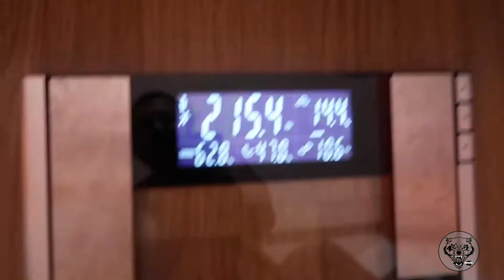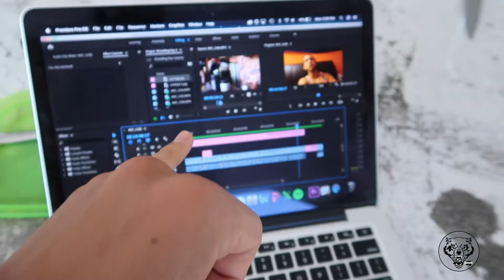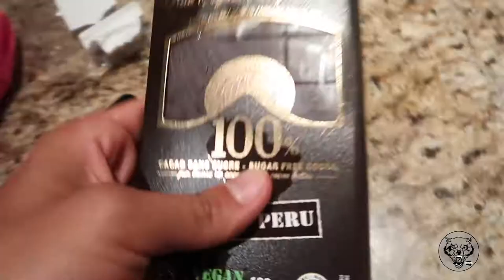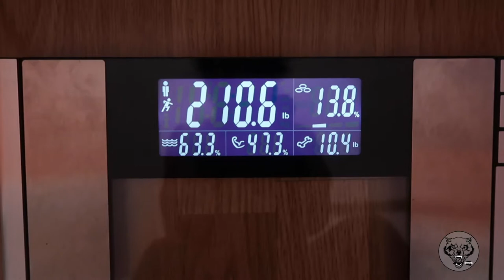I Gained Weight!!!/Summer Shredding Day 5